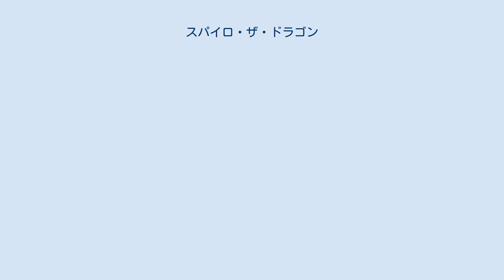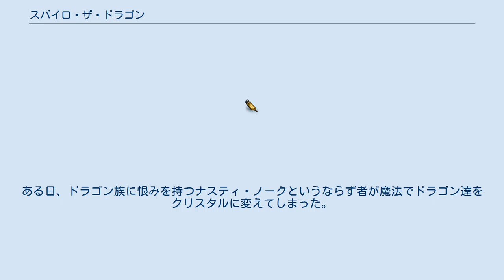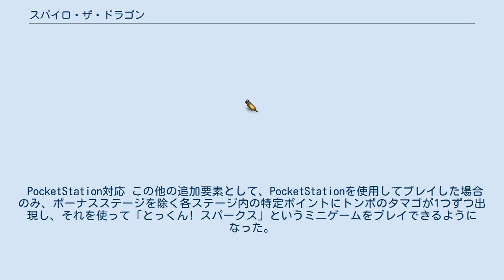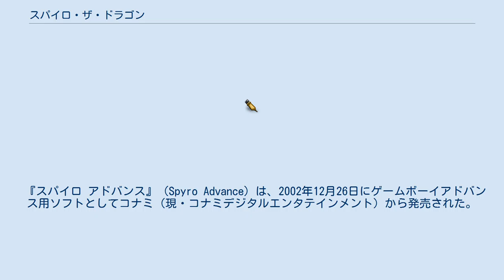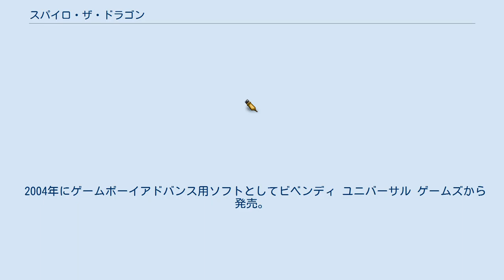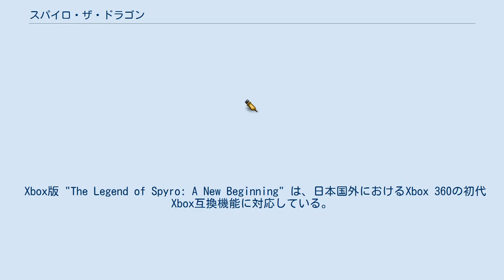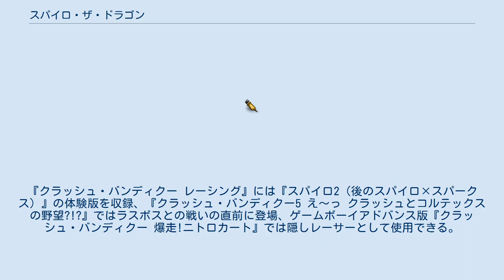スパイロ・ザ・ドラゴン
ドラゴン・竜を題材としたコンピュータゲーム
スパイロ・ザ・ドラゴン（Spyro the Dragon）はコンピュータゲームのシリーズ、及びその主人公のドラゴンの名称である。
ジャンルはアクションゲーム。
日本では1999年（欧米では1998年）に第1作目がPlayStation用ゲームソフトとしてソニー・コンピュータエンタテインメント（SCE、現・ソニー・インタラクティブエンタテインメント、SIE） から発売された。
2008年以降はアクティビジョン・ブリザードが権利を保有している。
 本作は『クラッシュ・バンディクー』と同じく、ユニバーサル インタラクティブ スタジオ（後のユニバーサル・インタラクティブ、ビベンディ ユニバーサル ゲームズ、アクティビジョン・ブリザード）製作のゲームである。
PlayStationでの3部作（3作目は日本未発売）はインソムニアックゲームズ（Insomniac Games）が開発し、サーニーゲームズのマーク・サーニーがプロデュース、およびゲームデザインを手がけた。
PlayStation版の音楽はスチュワート・コープランドが担当している。
 ただし、ゲームボーイアドバンス版以降は『クラッシュ』と同様にSCEとの共同制作ではなくなったことに伴い、開発元がインソムニアックゲームズから別の開発会社へ変更された。
後にインソムニアックゲームズはSCEと共に、『ラチェット&クランク』シリーズや『RESISTANCE〜人類没落の日〜』などを手がける。
 アメリカでは "クラッシュ・バンディクー" と並ぶ有名シリーズであったが、日本国内では『クラッシュ』シリーズとは打って変わって販売本数が伸び悩み、続編の発売予定も立ち消えとなってしまっていたが、2013年には9年ぶりとなるシリーズ最新作「スカイランダーズ スパイロの大冒険」が発売された。
スカイランダーズ以降は「シュレック」のキャラクターデザイナーであるTom Hesterが、音楽は「パイレーツ・オブ・カリビアン」のハンス・ジマーとローン・バルフが、ストーリーは「トイ・ストーリー」のアレック・ソコロウとジョエル・コーエンが担当している。
この「スカイランダーズ スパイロの大冒険」では「スッキリ!!」や「めざましテレビ」や「人生が変わる1分間の深イイ話」での紹介、また体験イベントを行ったりと広報活動をかつてのPlayStation向けに発売していた頃のように多く行っている。
販売後は一時トイザらスのオンラインストアで品切れになるほどである。
 3DCGで構成されたフィールドマップを自由に動き回る、『スーパーマリオ64』などでお馴染みとなったタイプの3Dアクションゲーム。
主人公の小さなドラゴン・スパイロがマップ上を移動し、炎を吹く、ジャンプした後に翼を広げて滑空（グライド）、ダッシュ体当たりなどのアクションを使いマップを進んでいく。
操作は非常にシンプルだが、奥が深いゲーム性となっている。
 ゲームボーイアドバンス版ではポリゴンではなく、『スパイロ アドバンス』はクォータービュー（斜め上方からの見下ろし視点）のドット絵を使用した擬似3Dアクション、『- わくわく友ダチ大作戦!』は横スクロール型2Dアクションとなっている。
 以下は日本国内で発売された物を記す。
メーカーは日本での発売元。
 日本国内で発売されていない物については#日本国外での主なシリーズ作品を参照。
 『スパイロ・ザ・ドラゴン』（Spyro the Dragon）は、1999年4月1日にPlayStation用ソフトとしてソニー・コンピュータエンタテインメント（現・ソニー・インタラクティブエンタテインメント）から発売された。
アメリカで1998年9月10日に発売された同名ソフト "Spyro the Dragon" の日本ローカライズ版である。
 2008年3月12日よりゲームアーカイブスにて、PS3とPSP向けに配信が開始された。
PS3用振動コントローラ「DUALSHOCK3」にも対応しているが、PocketStationには対応していない。
 舞台はドラゴン達が暮らす平和な世界。
ある日、ドラゴン族に恨みを持つナスティ・ノークというならず者...